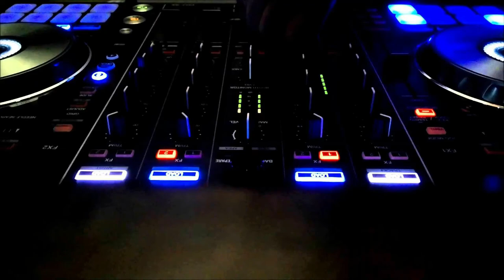Peter V - Best songs mix #1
Tracklist :

ATB, Topic, A7S - Your Love (9PM) (Extended Mix)
MEDUZA feat. Dermot Kennedy - Paradise (Extended Mix)
Ofenbach & Quarterhead ft Norma Jean Martine - Head Shoulders Knees & Toes
The Weeknd - Save Your Tears (Cosmic Dawn Remix)
Jubël ft NEIMY – Dancing In The Moonlight (Tiësto Remix)
RAYE - Natalie Don't (Cutmore Remix)
Strong R. + Orsi - Vadtánc
Alle Farben & Fools Garden - Lemon Tree